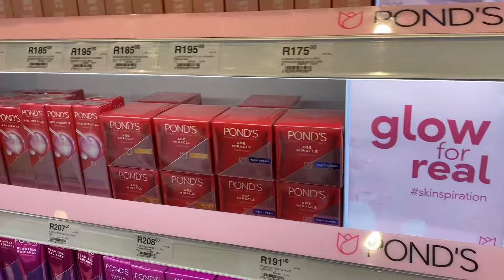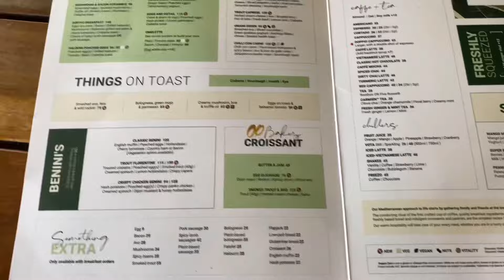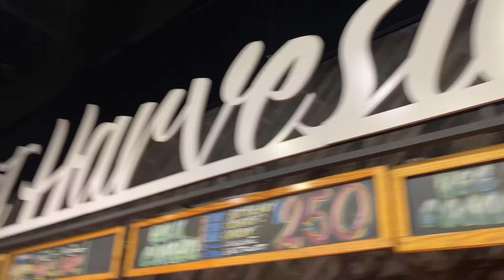VLOG|Office day|Prayer Meeting|New Hairstyle and Nails|Mothers day Breakfast date with Husbae & more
In this video, I take you through different days packed with activities. First, I head to the office for work. Then, I enjoy some leisure time eye shopping at Sandton City. On another day, I join a friend for a prayer meeting. I also treat myself to a new hairdo and nails on a separate day. Finally, I share a special Mother’s Day breakfast with my family, where my husband surprises us by cooking.